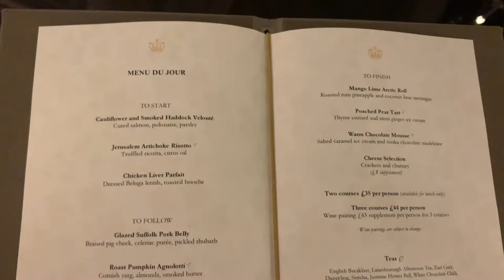Menu du Jour at Celsete, The Lanesborough, London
In this video, we take you along with us as we try the 'Menu du Jour' at Céleste, the 3 AA-star restaurant within one of London's most luxurious 5-star hotels, The Lanesborough.

We visited in February 2022 and the three course option cost for £44 per person for three courses plus canapés and bread (excluding drinks).

Unfortunately, Céleste Lost its Michelin Star in the the Michelin Guide 2022. It is to be reinitiated as the Lanesborough Grill, with chef Shay Cooper, who was appointed as the hotel's executive chef in 2021, at the helm.

Have you ever eaten at Céleste ? Would you eat here in the future?

MUSIC

Hi, we're Sophie and Joe, a couple from London who love to eat and travel. We upload weekly videos of restaurant reviews, day outs, travel, vlogs and lifestyle.